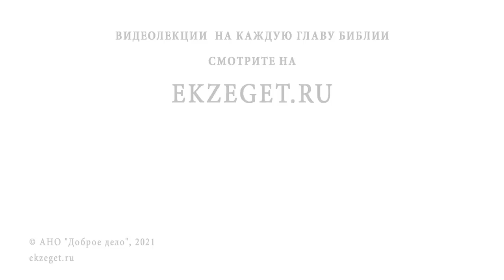Преподобный ИОВ ПОЧАЕВСКИЙ. Священник Валерий Духанин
Команда Экзегет.

В сегодняшнем видео на библейском портале Экзегет вместе со священником Валерием Духаниным вспоминаем  преподобного Иова Почаевского.

🔸   Сто лет праведной жизни преподобного
🔸   Раннее монашество святого
🔸   Ангельская святость
🔸   Исповедник православной веры
🔸   Служение в Дубенском Крестовоздвиженском монастыре
🔸   Духовное окормление
🔸   Борьба с католицизмом
🔸   Страдание и скорби
🔸   Смиренное сердце праведника
🔸   Путь в Почаев
🔸   Кроткий нрав преподобного Иова Почаевского
🔸   Центр православия на Украине
🔸   Чудотворная икона
🔸   Стопа Богородицы
🔸   Благотворители Почаевского монастыря
🔸   Разграбление монастыря и святынь
🔸   Возвращение иконы в монастырь
🔸   Праведная кончина
🔸   Обретение нетленных мощей
🔸   Чудесное явление праведника